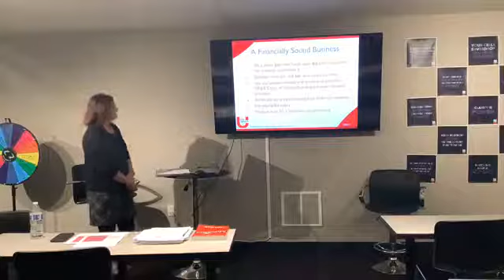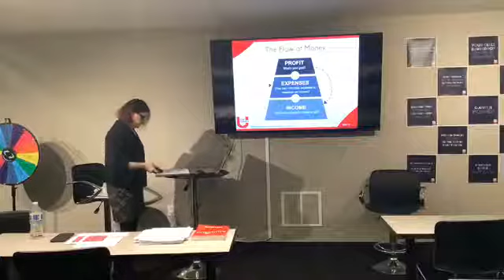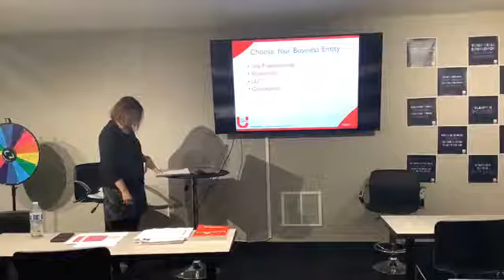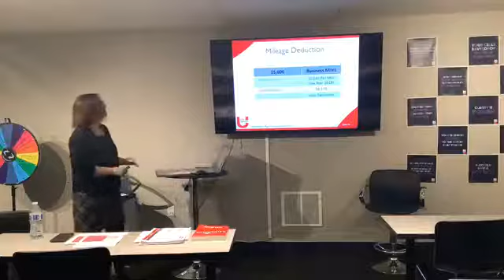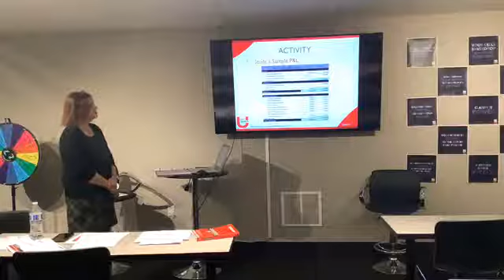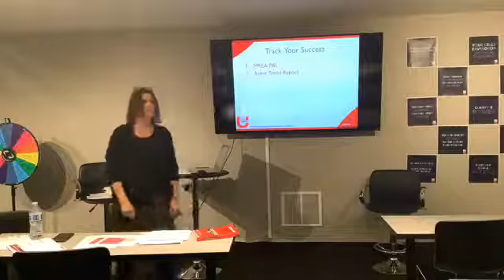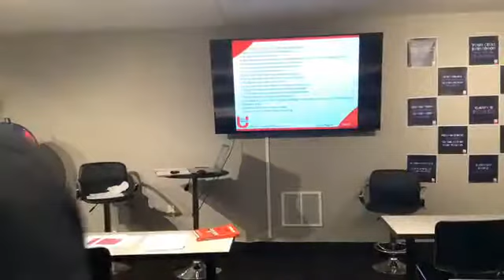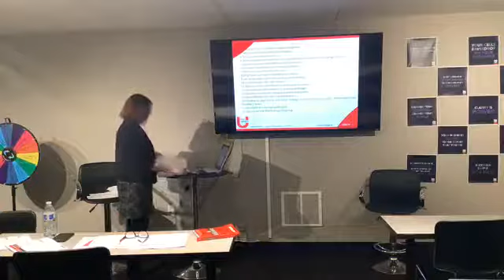Heather Knutson Agent Financials